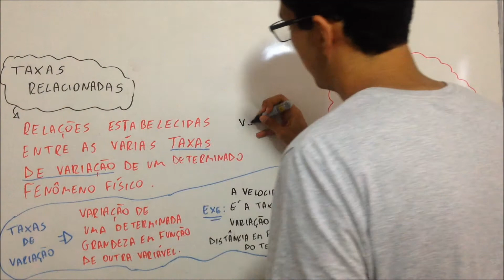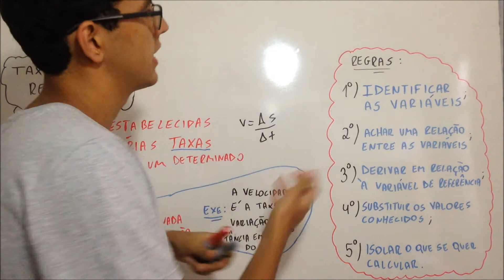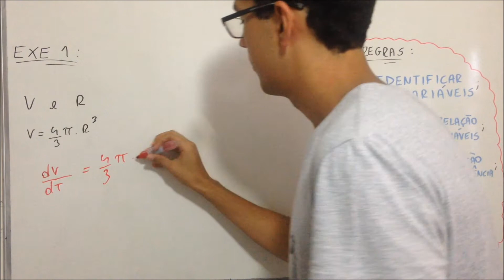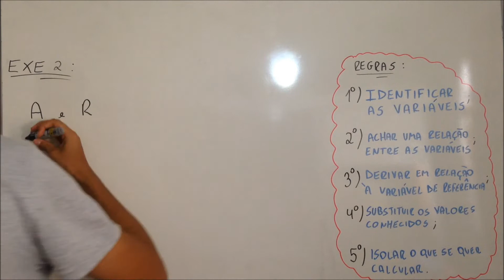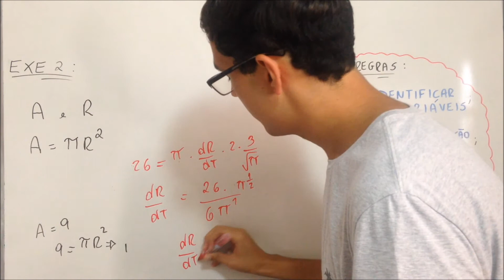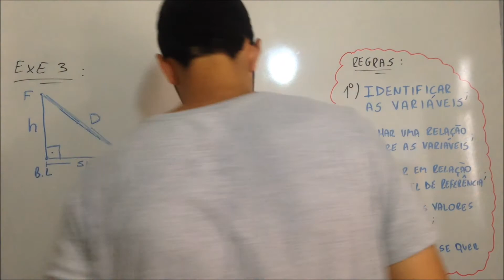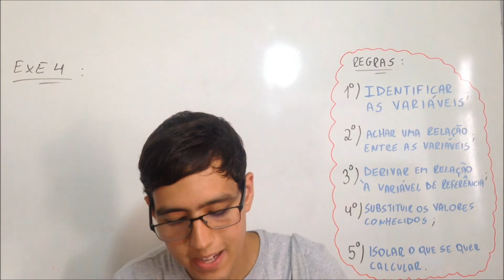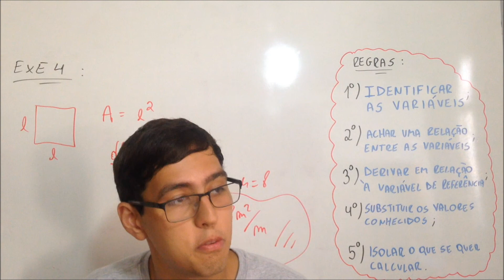Cálculo para Escola Naval - Aula 28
Taxas Relacionadas - Derivadas